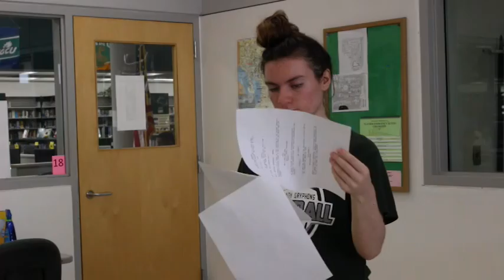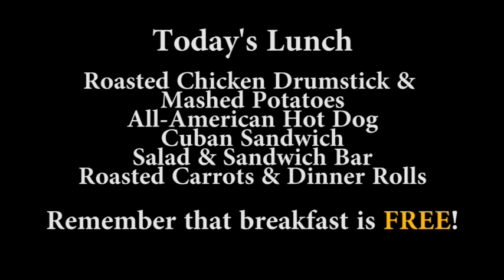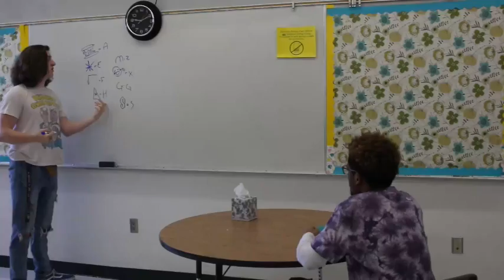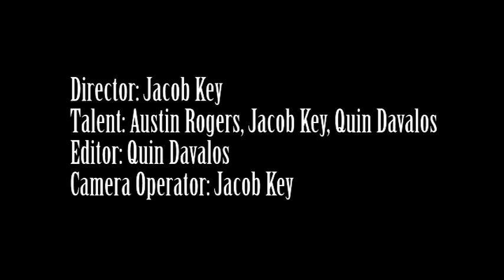WSTV Morning Show 9.24.18